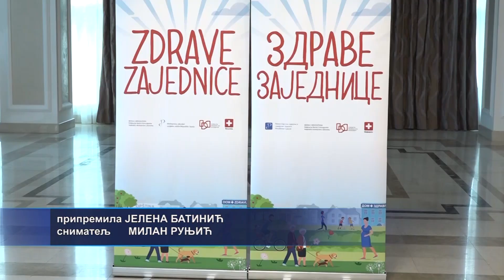Projektom "Zdrave zajednice u BiH" do zdravijeg stanovništva 28.05.2024.